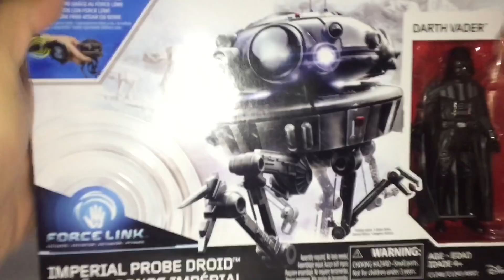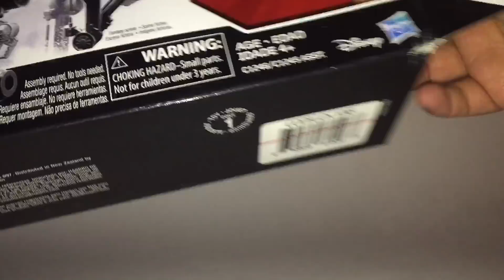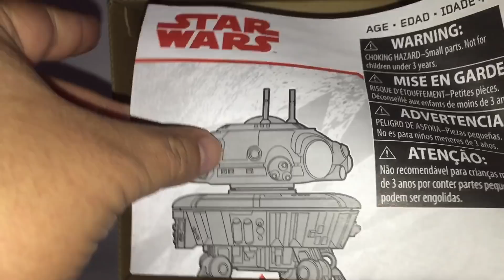Droide Sonda Imperial Edición 2017 | STAR WARS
Empiezan los Unboxings decembrinos, y próximamente se viene el unboxing Bomba del canal el cual ya quiero hacer, mientras tanto dejo esta figura espectacular del deoide sonda imperial. Disfrútenlo.

MTFBWY